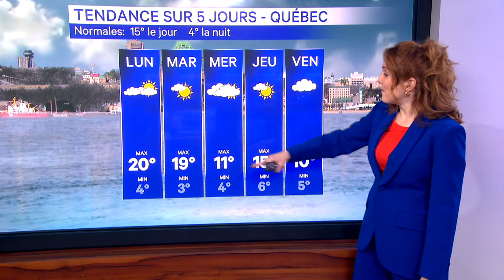De la pluie pour finir le week-end - explications 7h